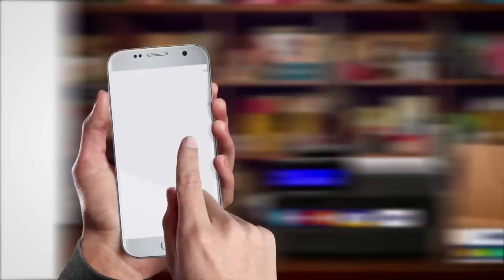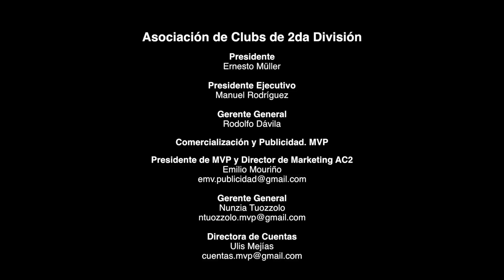SF-V | Margarita FC 1 – 0 Llaneros EF | 18-11-18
La oncena Margarita FC, clasificó a la final del torneo de Segunda División del Fútbol Profesional venezolano al superar con marcador 1 por 0 a Llaneros de Guanare, en el cotejo de vuelta en la Ciudad Deportiva de Pampatar. El encuentro inició con un claro dominio de la marea insular, donde la defensa llanera pudo resolver las diversas situaciones de peligro con orden y poner en equilibrio las acciones durante los primeros 25 minutos. Las acciones del choque continuaron desarrollándose en el medio campo con pocas ocasiones de peligro para ambas portería. A los 36 minutos se presentó un conato de violencia por parte de los jugadores portugueseños que motivaron la expulsión del jugador coromotano Yohalex Vásquez por parte del árbitro del choque. Se reanudaron las acciones de la primera parte, sin que el conjunto insular pudiera sacar provecho de la superioridad numérica, finalizando así el primer tiempo con igualdad en el marcador. En la segunda mitad, el conjunto llanero, con orden, protagonizó varias ocasiones de peligro ante el arco insular, a lo que respondió el Margarita FC con calma y con un perfecto canal de comunicación entre la defensa y el mediocampo. Después de la pausa de hidratación, los margariteños recuperaron energías, y crearon oportunidades de anotar sin ser concretadas, presentándose casi al filo del pitazo final un peligroso avance del delantero Yerry Mina quien le sirvió la pecosa a Orlando Cordero para sentenciar el choque en el minuto 90+4 y colocar la pizarra global de esta serie semifinal 3 a 0, y encender así la fiesta en las tribunas con la mascota Bravín quien se dio cita en este choque. El director técnico del plantel insular, Rodín Duque, visiblemente satisfecho, indicó que “todavía no se ha logrado nada, ya que hay que ir a jugar con Lala FC para ser campeón. Dios nos trajo aquí con todo el esfuerzo y el sacrificio realizado y de seguro seguir trabajando con la misma humildad, para lograr así el ascenso”. Asimismo el técnico insular resaltó el trabajo y el orden demostrado por el conjunto azul y destacó la labor de Mina, Cordero y el gran desgaste de Escobar, ante un bravo conjunto llanero que ha conseguido grandes cosas en el balompié rentado nacional. Duque destacó el trabajo de conjunto en la plantilla técnica del elenco insular con el entrenador Jhon Piedrahita en la preparación física, el profesor Sarmiento asistiéndolo en la banca y asimismo del presidente del equipo Leonel Canelón así como los demás integrantes del equipo de logística e instructores de la división menor. John Sandro Piedrahita, entrenador físico del equipo, con lágrimas de emoción, agradeció primeramente a Dios esta clasificación a la final del torneo de segunda división. “Vinimos a trabajar a este conjunto con la esperanza firme de traer de nuevo el fútbol de primera división, ya que esta isla bonita tiene cerca de treinta años sin disfrutar del fútbol de primera”, indicó Piedrahita. Resaltó que la convicción de ser ganadores que tienen los jugadores del equipo es contagiante y que el sueño de ser campeones de segunda división nadie se las va a quitar. Y agregó que el aspecto psicológico hay que mantenerlo muy alto ya que considera que el aspecto táctico y de preparación física el conjunto lo tiene bastante asimilado y todavía falta180 minutos que los separan de la división de honor. El presidente de la oncena margariteña, Leonel Canelón, indicó “me siento muy contento al ganarle al campeón del torneo apertura de la segunda división en dos ocasiones y estamos a la espera de la decisión de la federación en cuanto a la confección del calendario ante el otro finalista Lala Futbol Club”. El dirigente del equipo insular califico de “extraordinario” el trabajo del técnico Rodín Duque, ya que ha sabido utilizar las herramientas que se han puesto a su disposición, además de mantener e inculcar en sus fichas el temple de trabajo para mantenerse en segunda división y aspirar así ascender. Para finalizar, Canelón calculó en dos mil personas los asistentes a este encuentro, y refirió que en innumerables oportunidades les ha solicitado a las autoridades rectoras de la Ciudad Deportiva el mejoramiento del área de sanitarios, para poder así brindar mayores comodidades a los espectadores de los encuentros de la marea insular. TEXTO: Ernesto Dumont @dumontnews El Sol de Margarita. Narración Oliver Yaguaran